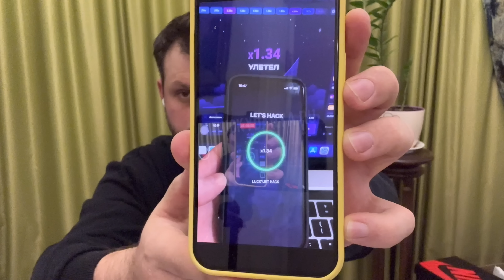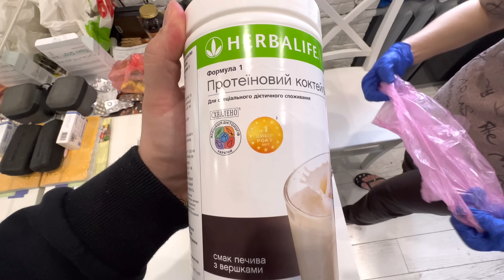Приехала Ира 🙉Забрал пальчики и сделал перевязку🫡